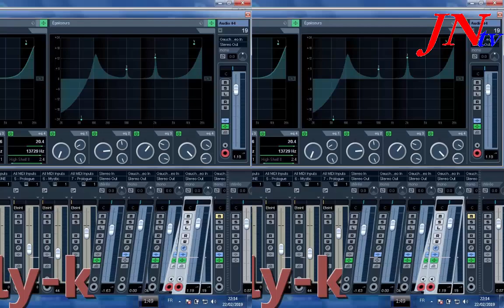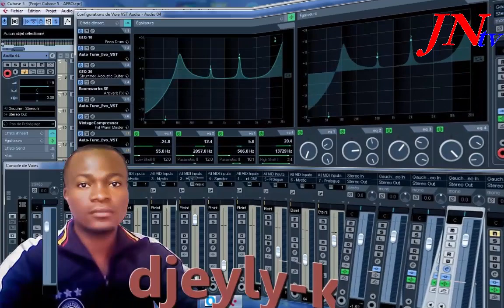instrumental coupé décalé [ instrumental by DJEYLY-K ]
l'audio à été compressé dans le but protéger le projet, contactez le via Wheatstone ou SMS pour recevoir la bonne qualité contacts: google: facebook: DJEYLY-K LIEN et n'oubliez surtout pas de vous abonner et activer la cloche de notifications